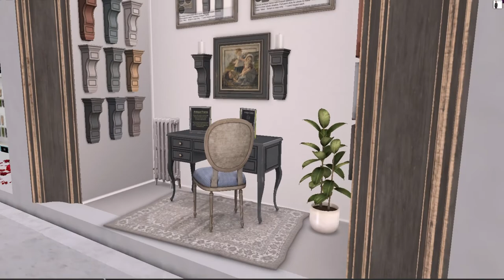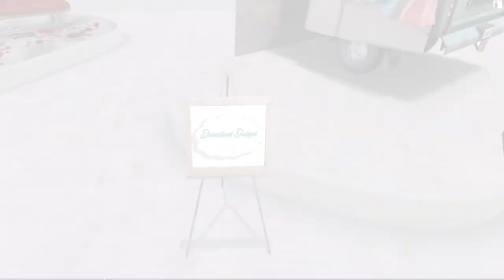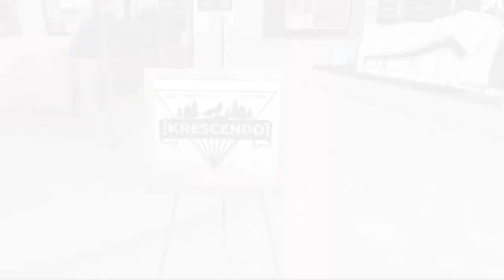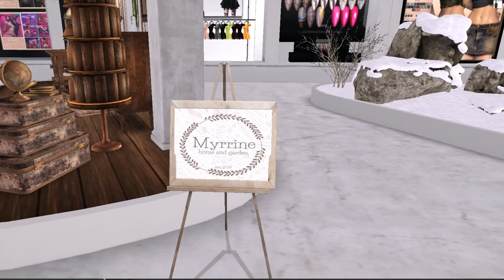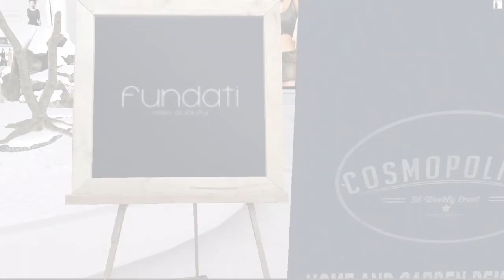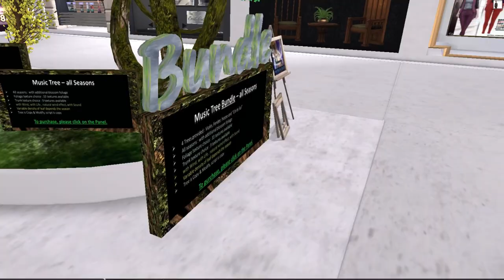Window Shopping @ COSMOPOLITAN | feb11th-feb23rd | Second Life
Hey guys!
New round of Cosmopolitan event is open! I got my cute unicorn dress from AVALE. Go check it out!

*Other links*
My Marketplace store
*P i c t u r e P e r f e c t*